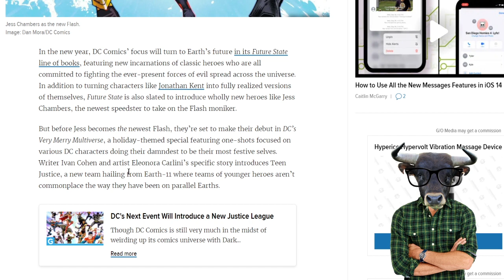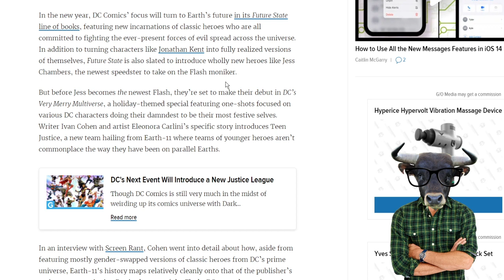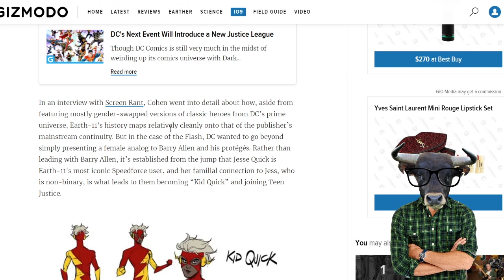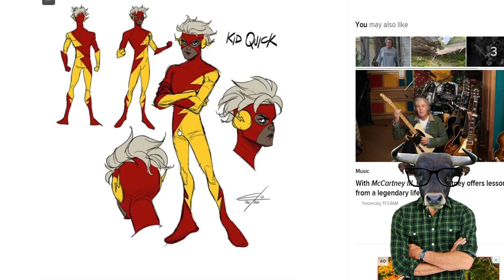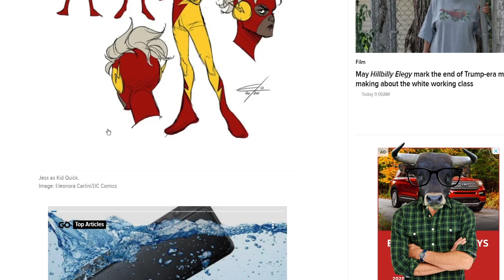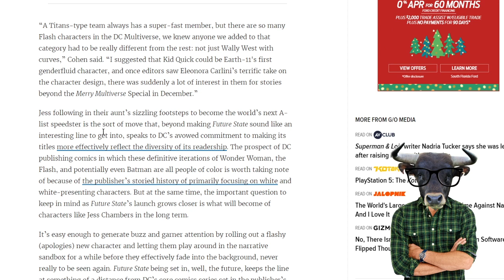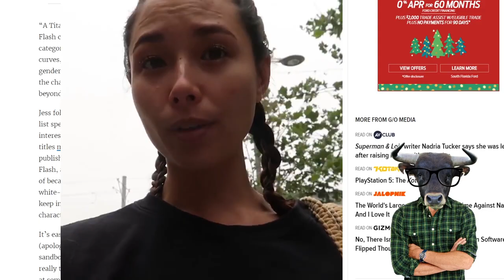DC Comics Introduces NEW Alphabet Flash Character🦸‍♀️